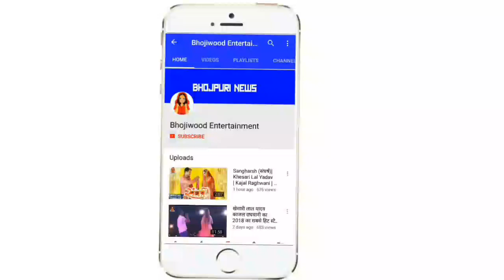#7 आज की ताजा खबर भोजपुरी | Khesari Lal Yadav | Pawan Sing | Dinesh Lal Yadav | Ritesh Pandey | News